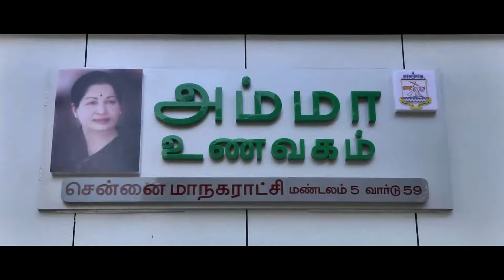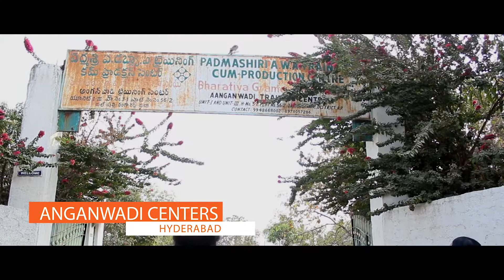Supervisor Exposure visit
Supervisor Exposure visit - Chennai & Aurangabad